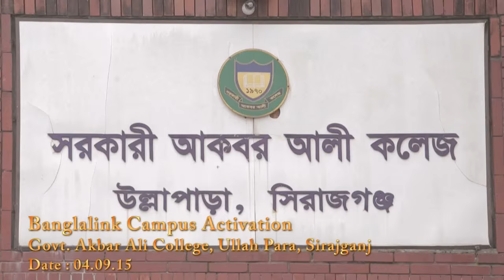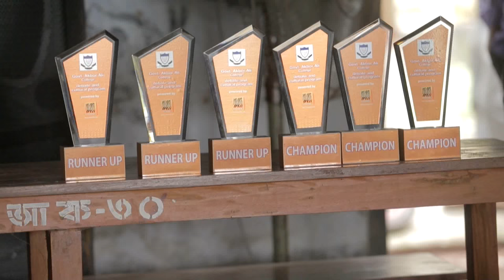banglalink visits Govt Akbar Ali College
Thank you Govt  Akbar Ali College